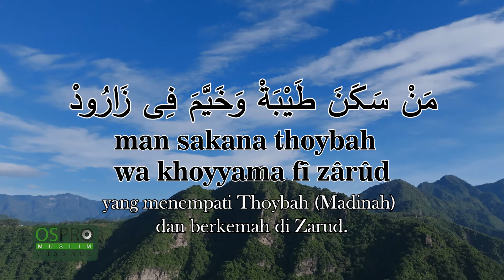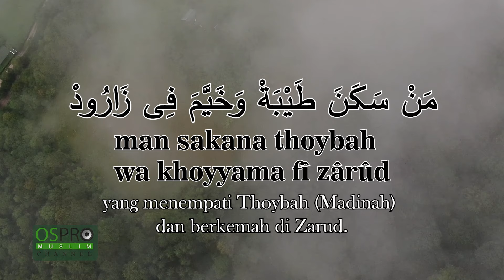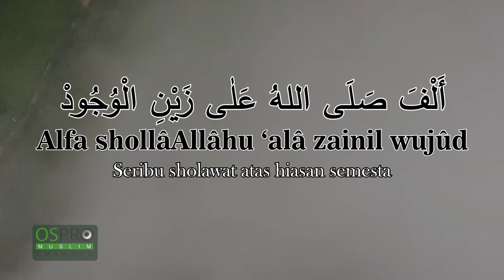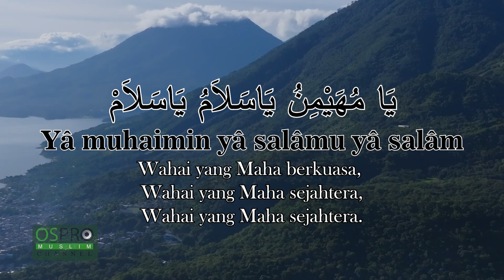Alfa Sholallah Nazwa Maulidia Video Lirik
Alfa Sholallah - Nazwa Maulidia (Official Music Video Lirik)
Artist           : Nazwa Maulidia
Song            : Alfa Sholallah